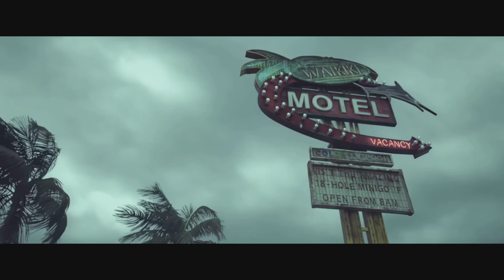Agent 47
Hitman